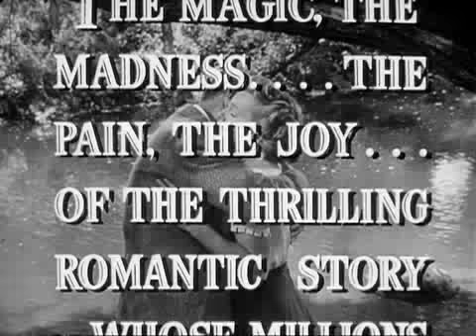Cass Timberlane - Original Theatrical Trailer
Middle-aged judge Cass Timberlane is a dutiful, dependable pillar of society. Platinum-haired Jinny Marshland is a tomboy from the other side of the tracks. When the two fall for each other and dare to marry, the staid Minnesota city where they live becomes a brushfire of gossip and rejection. “In Love with Her Was Like Being in an Earthquake” the film’s ads trumpeted, and audiences eagerly queued for the seismic emotional ride of a film, based on the Sinclair Lewis bestseller, that teamed Hollywood’s greatest actor with its hottest bombshell. Spencer Tracy as Cass and Lana Turner as Jinny are magnetic as lovers so drawn to each other that age, class, tragedy and even another man cannot destroy their bonds.